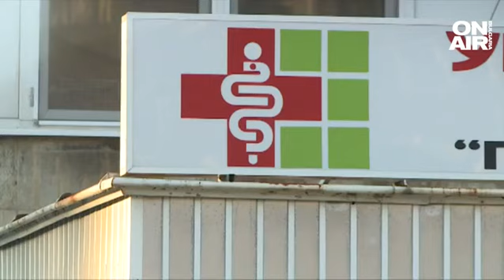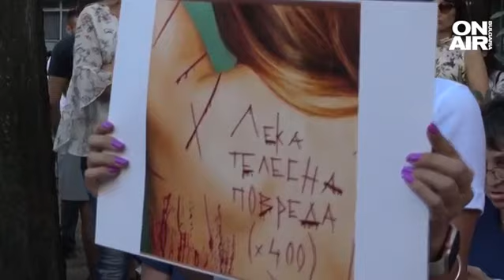Насилникът Георги настоява, че е невинен, общественият натиск промени решението на съда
Недоволството срещу мярката на Георги Георгиев вече даде резултат. Старозагорският съд реши - мъжът, обезобразил жестоко 18-годишното момиче, остава за постоянно в ареста.

Така магистратите рязко промениха становището си и след като веднъж Георги беше освободен, дори без гаранция, днес се оказа, че постъпката му е опасен рецидив.